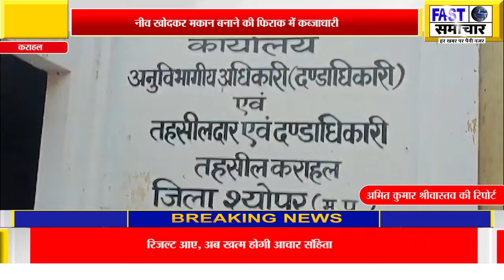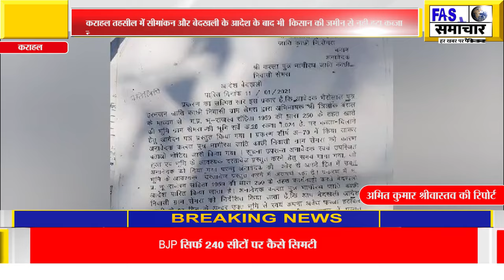कराहल तहसील में सीमांकन और बेदखली के आदेश के बाद भी किसान की जमीन से नही हटा कब्जा